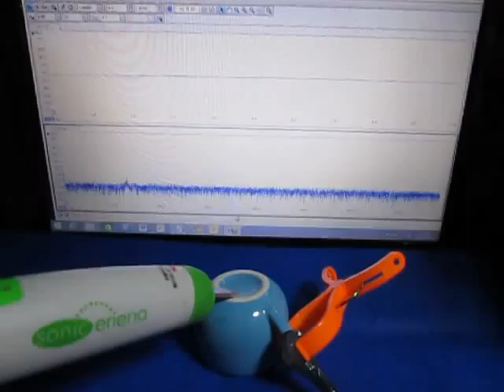超音波「音圧測定装置（超音波テスター）」の実験動画 ultrasonic-labo